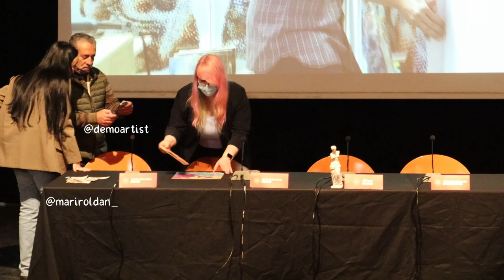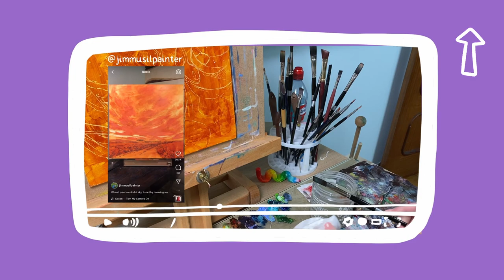Weird studio vlog | BADA art fair ambassador ✦ painting ✦ Patreon studies ✦ behind the scenes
✨In this weird studio vlog I wanted to give you some behind the scenes. I am attending an ART FAIR in Madrid called BADA Madrid, in which I was chosen one of the ambassadors! It was a great experience and can't wait to show you more on how I prepare for that!

💻 Equipment:
✦ Ring light
✦ Phone tripod
✦ Camera tripod
✦ Light setup
✦ Phone-Tablet arm
✦ Mini printer
✦ Colour wheel
Editing software: DaVinci Resolve 17

0:00 Intro
0:36 the press conference
1:36 what is BADA
2:20 back home
2:50 pup commission
5:40 underpainting
7:30 patreon studies
9:24 thoughts and plans

✦ Some of the links shown in this video may be affiliate links. This means that your purchase makes me earn a little commission (without changing the original cost!). I like this method because I can redirect you to your country Amazon store. But if you have any local store, I recommend you buy there.